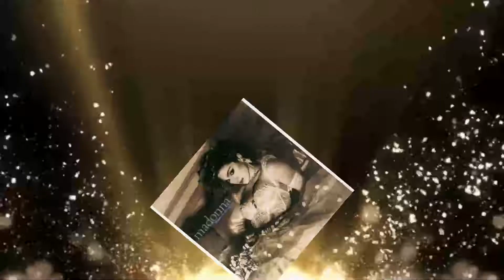Madonna - Like A Virgin-1984